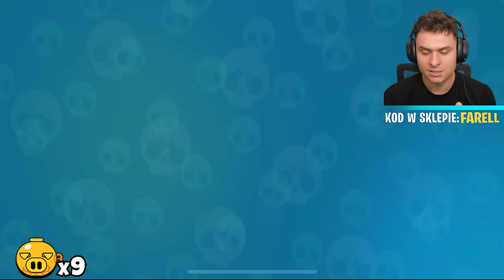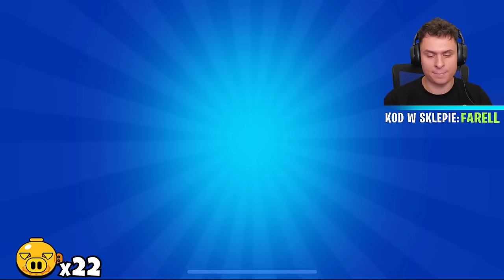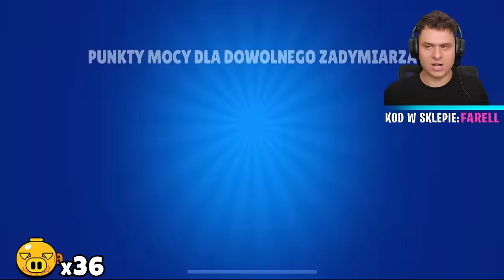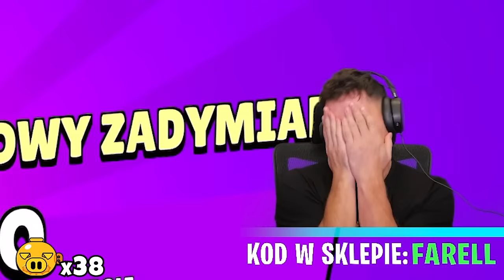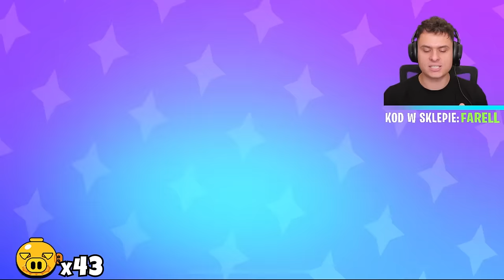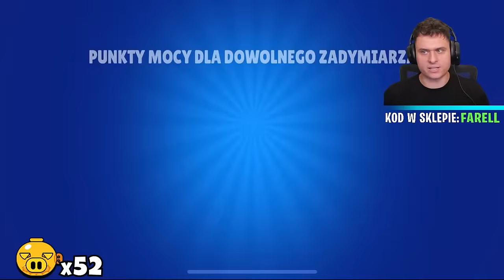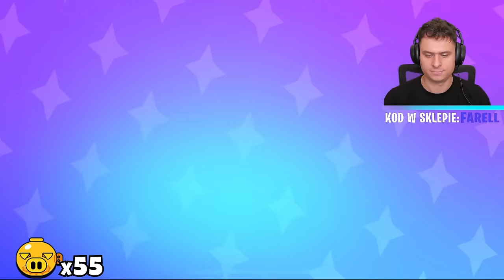OTWIERAM MEGA ŚWINIE, AŻ WYPADNIE LEGENDA! EKSPERYMENT W BRAWL STARS!